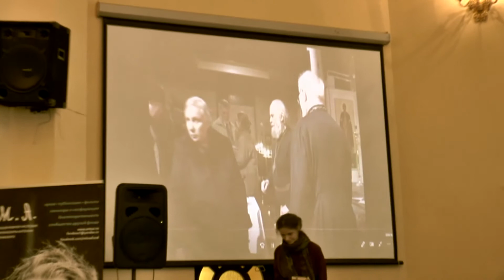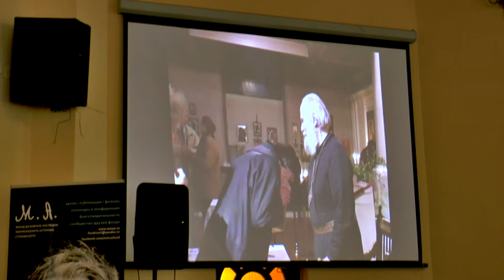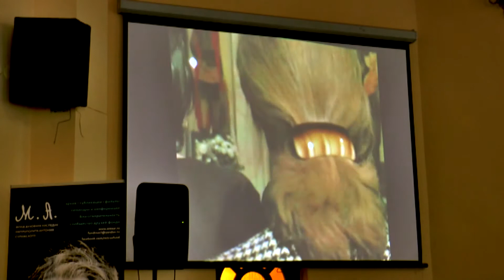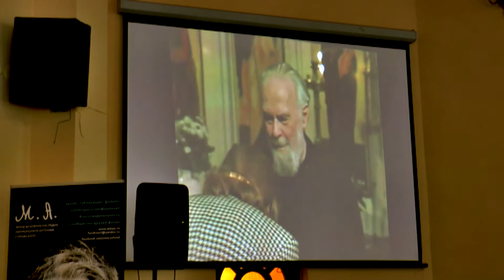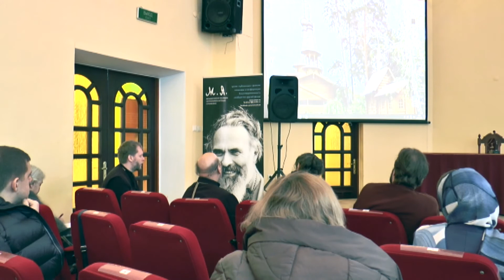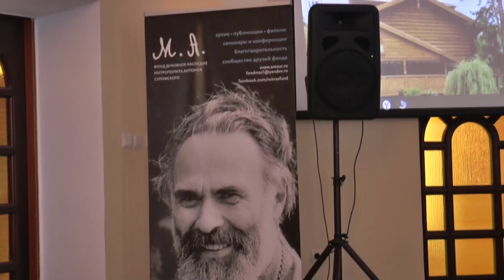3 2020 02 27 Доклад Савиной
Просветительский семинар "От хаоса к красоте. Беседы о смыслах". Доклад Савиной